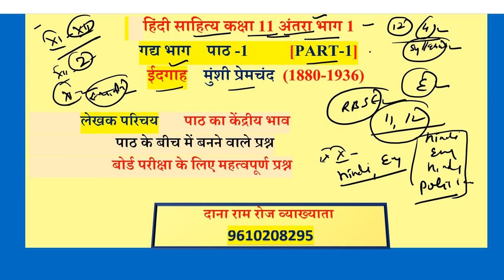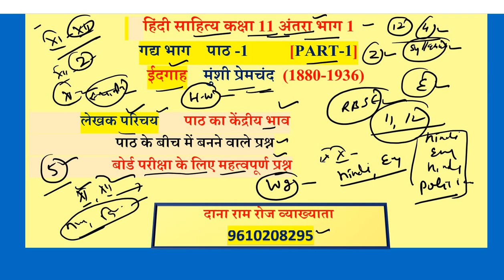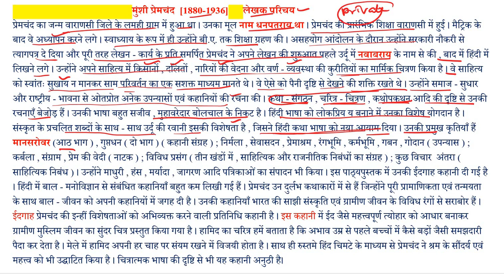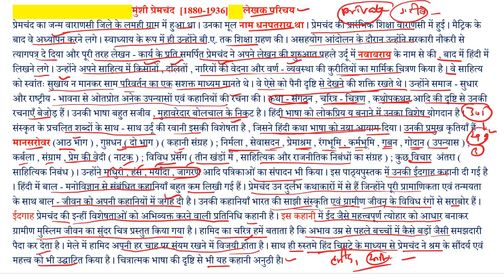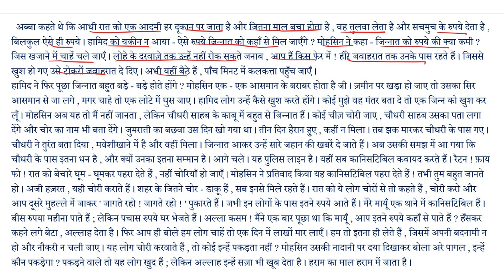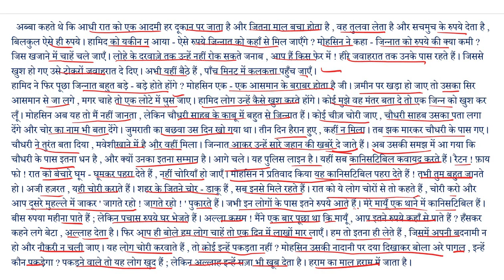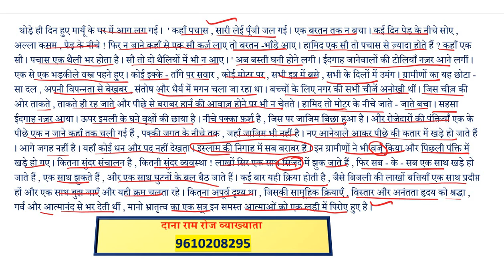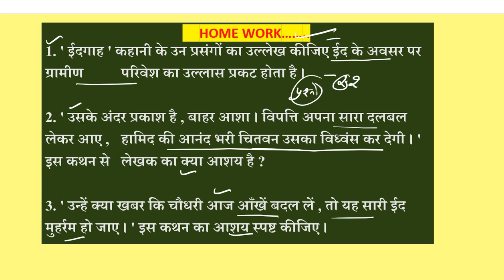हिंदी साहित्य कक्षा 11 | Hindi sahitya class 11 | ईदगाह | IED gah | प्रेम चंद | premchand | antra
हिंदी साहित्य कक्षा 11
 Hindi sahitya class 11
 ईदगाह
 IED gah
प्रेम चंद | premchand
 antra
अंतरा भाग 1